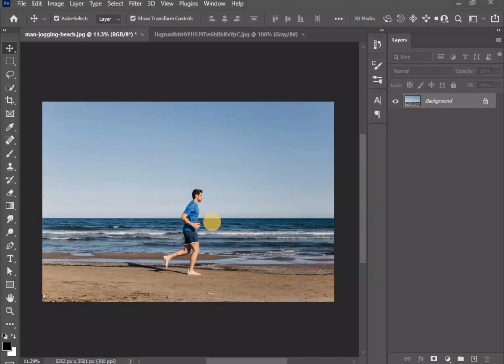Create A Portrait Glitch Effect In Photoshop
Hi Friends, welcome back to other Photoshop Tutorial. Today in this Photoshop tutorial I will show you how to  Portrait Glitch Effect In Photoshop || Photoshop Tutorial